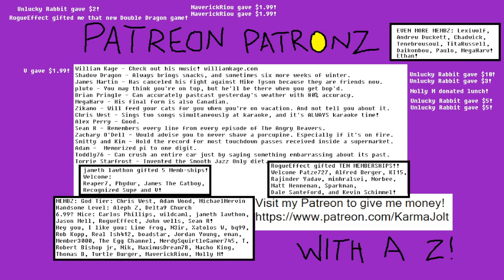THE FINAL BATTLE - Double Dragon Gaiden: Rise of the Dragons - Part 5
A long time subscriber named RogueEffect gifted me Double Dragon Gaiden: Rise of the Dragons on Steam so I'm playing it.

AND IT'S GREAT! In this episode I am playing as Marian and Jimmy Lee, and going back to the main quest, and we fight the FINAL BATTLE. And then we unlock the SECRET CHARACTER.

Does my sound sound weird in this one? I can't tell.

If you're unfamiliar with the Double Dragon games, it's a classic beat 'em up that's been around since the '80s. This one just came out in July of 2023 and it's loads of fun.

Once I unlock all the characters, there's a LOT more gameplay to show you, so I imagine I will be uploading plenty of content for this game. I unlock Abobo at the end, and will play him next time!

If you want to watch me play the classic NES Double Dragon games, GO RIGHT AHEAD